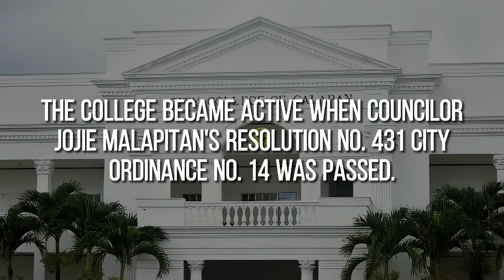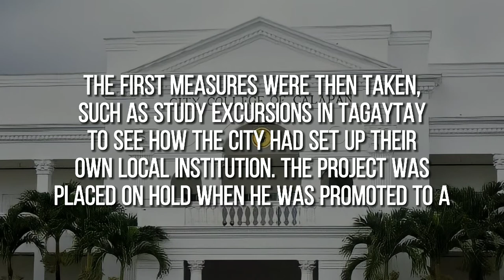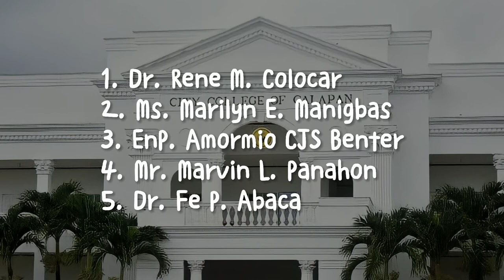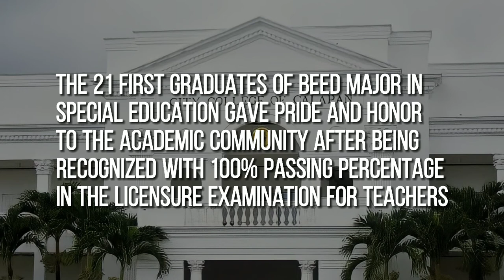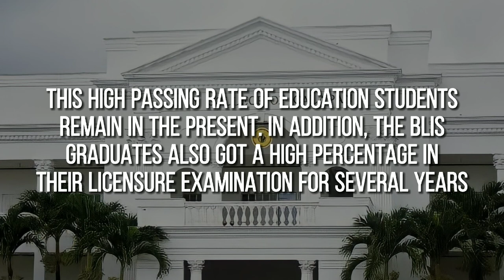⊹ ᮫࣭﹆ֹ THE HISTORY OF THE CITY COLLEGE OF CALAPAN ⊹ ᮫࣭﹆ֹ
The City College of Calapan or otherwise known as the Dalubhasaan ng Lungsod ng Calapan is a public institution of higher learning located in Brgy. Guinobatan, Calapan City, Oriental Mindoro in the Philippines.[1] It was established in 2008 through the initiative of the then City Mayor Paulino Salvador Leachon under the education endeavors of his “Ang Bagong Calapan” and “Aksyon Agad” Programs.[2] The college was made operational through the passing of Resolution No. 431 City Ordinance No. 14 authored by Councilor Jojie Malapitan.

Rjay Flores Dimaunahan